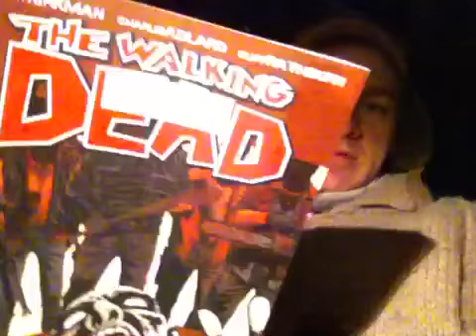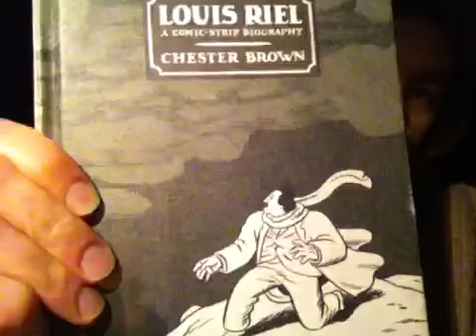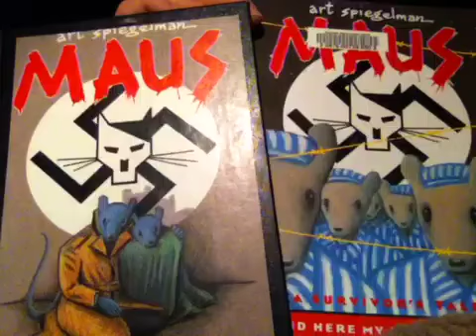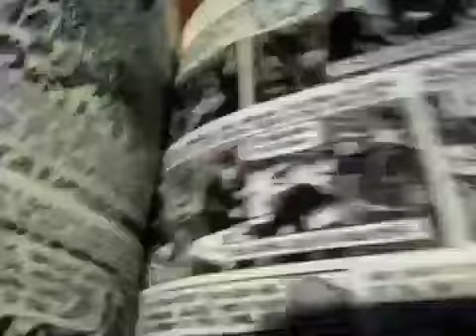Media Minutes Vol. 3 - Graphic Novels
I share my faves.